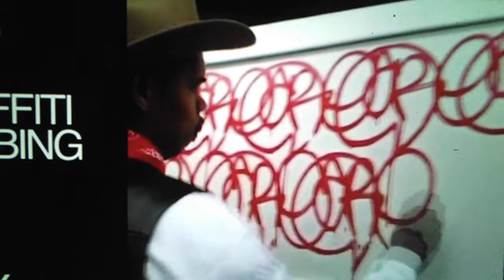Stone Flb " Ear Graffiti